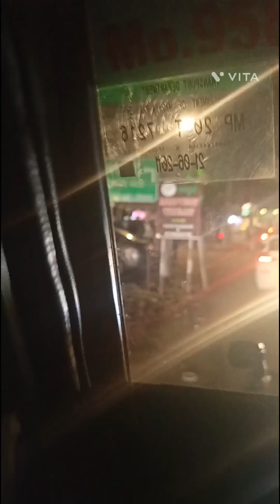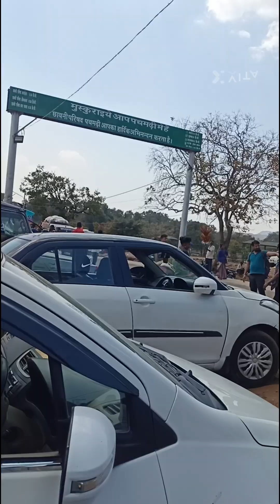Mahashivratri_me_hum_pahunche_choragarh_har_har_mahdev🙏🙏🙏mahadev followme pachmarhihillstation